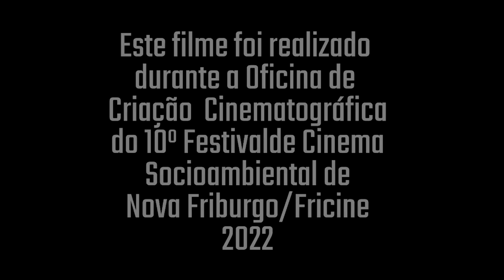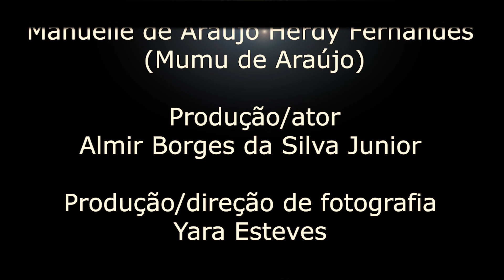AIYRA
Durante as Oficinas de Roteiro e Direção Cinematográfica do 10º FriCine, colégios de Nova Friburgo desenvolveram projetos a partir do tema "Terra e o Espaço para Todos". Este curta-metragem foi realizado por alunos do IENF.

SINOPSE
Aiyra é uma jovem da aldeia que foge com a sua mãe do fogo na floresta, mas elas se deparam com outros perigos no caminho.

FICHA TÉCNICA
Roteiro e Direção: Maryanne Souza da Silva (Hailo)
Supervisor de Direção: Luciano Santos
Elenco: Ana Yukari Futigami Pereira, Mumu de Araújo e Almir Borges da Silva Junior
Direção de Fotografia: Yara Esteves
Edição: Luciano Santos
Produção: Almir Borges da Silva Junior, Yara Esteves e Geovana de Souza Fonseca
Figurino e Caracterização: Letícia Muniz de Souza

OFICINA DE CRIAÇÃO CINEMATOGRÁFICA | 10º FRICINE
Direção: Pedro Cavalcante
Coordenação de Criação: Alan Andrade
Coordenação Pedagógica: Manoel Espedito